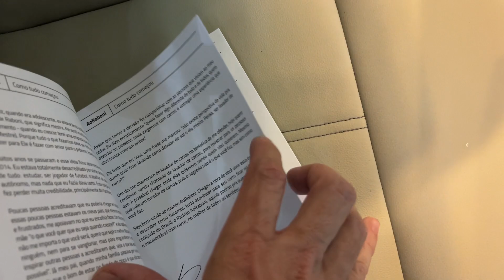VENDI A EDGE MAIS LINDA DO BRASIL, E JÁ COMPREI O PRÓXIMO CARRO